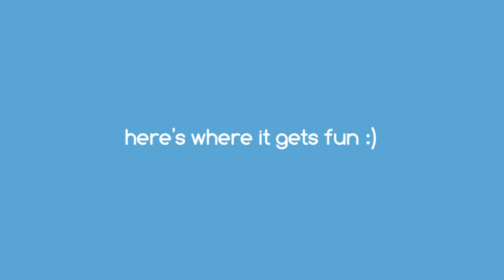Wear Color Match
Need a game that’ll keep you occupied? Color Match is a game designed exclusively to fit inside your Android Wear Device. Match colors, memorize patterns and challenge yourself in different game modes! Easy to play, just tap to match!

Unlock Different Game Modes
Classic Mode - Match the color of the center circle
*Time Mode - Get the highest score before times run out
*Memory Mode - Challenge your memory skills
*Advanced Mode - Can you handle it?
Top your highest score and compete in the Leaderboards

*All three modes can be unlocked simultaneously in a one-time, in-app purchase

COMPATIBLE ANDROID WEAR DEVICES:
Samsung Gear Live, LG G Watch, LG G Watch R, Sony Smartwatch 3, Asus ZenWatch and/or Moto 360 running Android 4.3 or higher

Designed / Developed by AEUS TECH Inc.